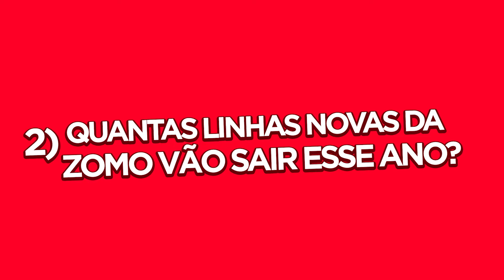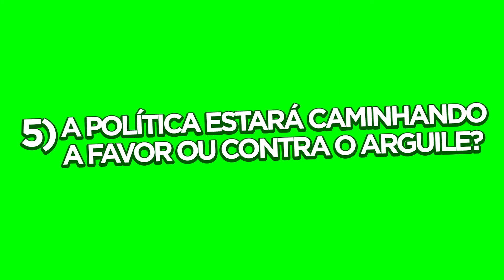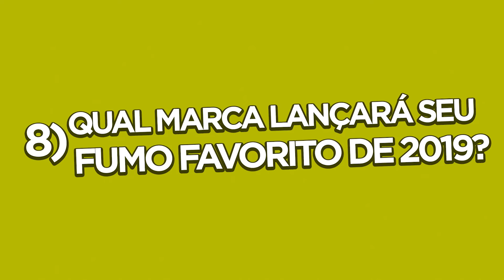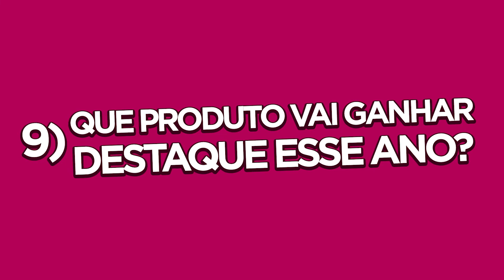BOLÃO DO ARGUILE | HORA DO SHOW #72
O ano de 2019 já começou e a Hora do Show preparou um bolão para saber o que irá acontecer nos próximos 12 meses. E aí? Tem coragem de chutar?

Programação:
⚠️ 2ª feira | Programa Ao Vivo
⚠️ 3ª feira | Minuto Hookah
⚠️ 4ª feira | Hora do Show
⚠️ 5ª feira | Descritivo
⚠️ 6ª feira | Produtos

Parceiros:
➡️ AMAZON HOOKAH | @amazonhookah
➡️ ART COCO | @artcocooficial
➡️ BRASUKA HOSE | @brasukaoficial
➡️ MONGE HOOKAH | @mongehookah
➡️ TABACARIA GANESHA | @tabacariaganesha
➡️ TANGIERS CLUB | @tangiersclub
➡️ ZOMO | @zomoofficial
➡️ ZOUK | @tiobobnarguile